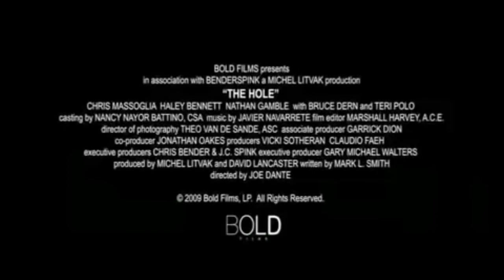The Hole 2009 Trailer HD | Chris Massoglia | Haley Bennett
The Hole 2009

A pair of brothers stumble upon a mysterious hole in their basement that leads to the darkest corridors of their fears and nightmares.

Director: Joe Dante
Writer: Mark L. Smith
Stars: Chris Massoglia, Haley Bennett, Nathan Gamble